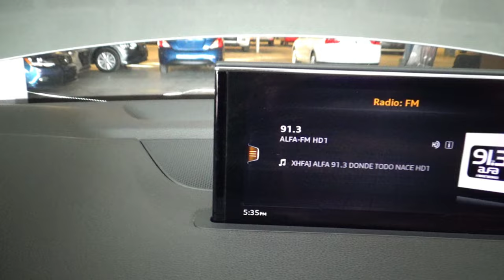Audi / Q7 / 2018 - 13218